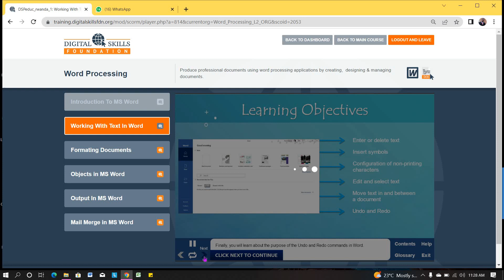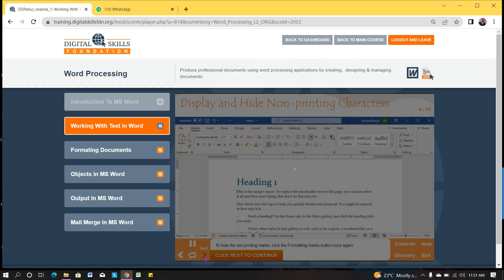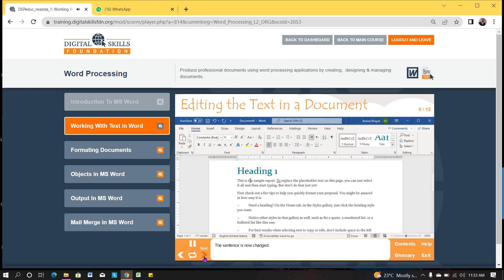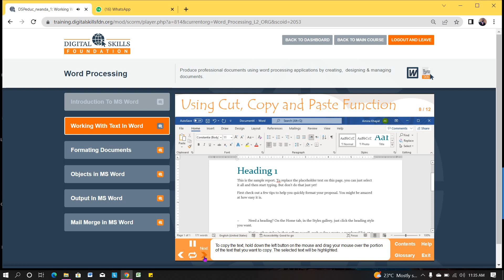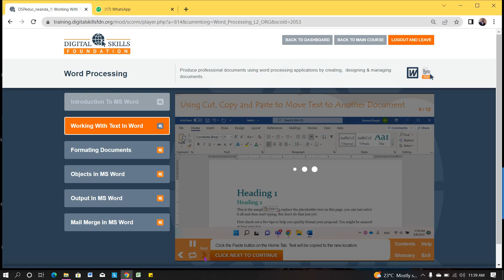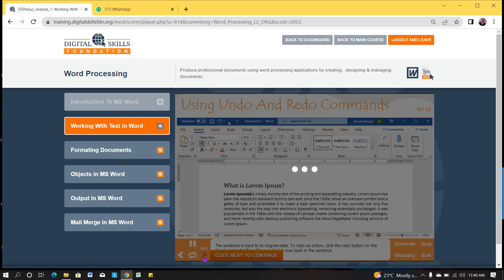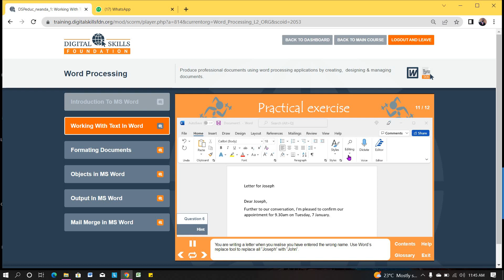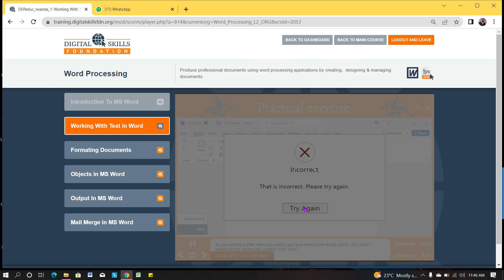Word Processing Lesson2 Working With Text In Word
Produce professional documents using word processing applications by creating,  designing & managing documents.